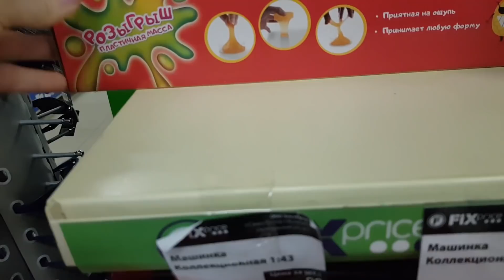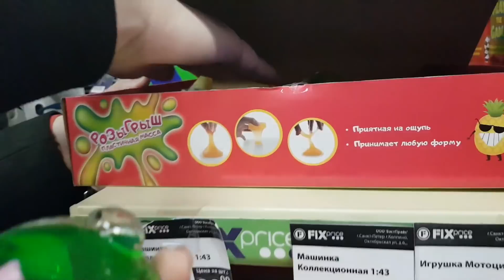LIFE VLOG: Не Разрешаю Пропустить Занятия/ В Фикс Прайсе Много Интересного!